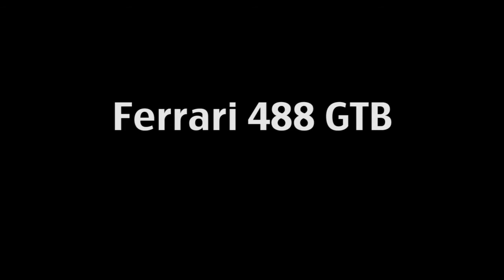Ferrari 488 GTB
Forty years on from the unveiling of its first ever mid-rear-engined V8 model, the 308 GTB, the Prancing Horse opens a new chapter in its 8-cylinder history. The Ferrari 488 GTB provides track-level performance that can be enjoyed to the full even by non-professional drivers in everyday use. Its response times, nimbleness and on-the-limit driving guarantee a unique sense of exhilaration and unparalleled driving pleasure.

The new berlinetta brilliantly encapsulates Ferrari's experience in both F1 and the WEC, where the 458 GT holds the World Championship title and has won its category in the last two editions of the 24 Hours of Le Mans. The new model also exploits to the full the know-how gleaned by Ferrari technicians over the last decade through the XX programme which makes extreme track-only cars available to gentleman test-drivers. The data yielded has made a significant contribution to the refinement of the electronic and vehicle control systems so that drivers can make the most of the incredible performance of this new car.

The Ferrari 488 GTB's new 3902 cc V8 turbo is at the top of its class for power output, torque and response times, making it the new benchmark for this kind of architecture. The engine unleashes 670 cv at 8,000 rpm along with 760 Nm of maximum torque in seventh gear and a response time to the accelerator of just 0.8 seconds at 2,000 rpm. These figures are sufficient to allow the Ferrari 488 GTB to accelerate from 0-200 km/h in an astonishing 8.3 seconds and, when combined with the radical innovations introduced on all aspects of the car's performance, lap the Fiorano track in just 1'23".

The gearbox features Variable Torque Management which unleashes the engine's massive torque smoothly and powerfully right across the rev range, while specific gear ratios deliver incredibly progressive acceleration when the driver floors the throttle. As is always the case, Ferrari's engineers have dedicated great attention to perfecting the 488 GTB's sound, creating a new soundtrack that is full, clear and totally distinctive, as expected from any Prancing Horse engine.

The car's aerodynamics also made a pivotal contribution to performance: its 1.67 efficiency figure is a new record for a production Ferrari, and is the fruit of 50 per cent more downforce than the previous model and reduced drag. The greatest challenge was achieving these two goals simultaneously. Several innovative elements were specifically developed to do so, not least a double front spoiler, base bleed side intakes and, at the rear, active aerodynamics coupled with a blown spoiler. The aerodynamic underbody, which incorporates vortex generators, is highly sophisticated, too.

The Ferrari 488 GTB's subsystems and electronic controls make its power and performance instantly available and controllable. It is, in fact, the most responsive production model there is, with razor-sharp response times comparable to those of a track car.

The evolved version of Ferrari's side slip angle control system (Side Slip Control 2 - SSC2) is more precise and less invasive, providing greater longitudinal acceleration out of corners. Aside from integrating with car's F1-Trac and E-Diff, the SSC2 now also controls the active dampers which renders the car's dynamic behaviour during complex manoeuvres even flatter and more stable.